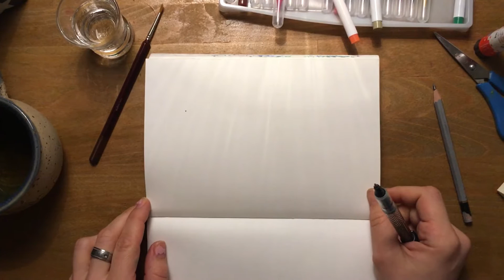DIY-Valentinstagsgeschenk l Postkarte l speeddrawing-draw-with-me +Geistesblitz-Challenge | cats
Hallihallo! :) In diesem Video könnt ihr mir beim schnellen Illustrieren einer VALENTINSTAGspostkarte über die Schulter schauen. Als persönliche Herausforderung habe ich bewusst auf Vorüberlegungen bezüglich des Motivs verzichtet und einfach drauf los gezeichnet. Mein persönliches Fazit: Mit Vorüberlegung(en) geht's wesentlich besser. Schaut selbst, was bei meinem Experiment entstanden ist :). Und vielleicht probiert ihr das auch gleich mal selber aus.

Dass ich so leise spreche ist übrigens meiner hohen Konzentration zu verdanken. Schließlich wollte ich nicht irgendeinen Quatsch aufs Papier bringen. Vor allem beim Schnellzeichnen kann jeder Strich oder Punkt über die Qualität des Bildes entscheiden.

Wenn euch das Video gefallen hat oder ihr Wünsche und/oder Kritik äußern wollt, lasst es mich gerne wissen. Nutzt dazu einfach die Kommentarbox und die Daumen-Funktion. Ich muss euch sicher nicht erzählen, dass ein Abo natürlich großartig wäre! :)

Seid lieb gegrüßt und
an die Stifte, fertig, los!
Eure Scally